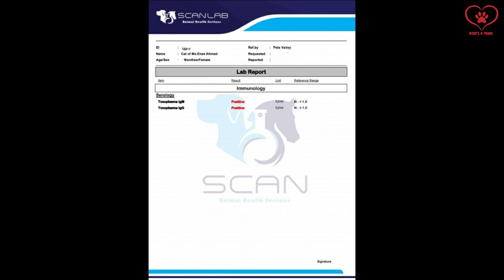Will you leave me sick and lost because I'm not beautiful kitten (rescue cat before & after)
@How's Paws
Your support can be a lifeline for many innocent lives.

We are rescue any soul that suffers alone and no one listens her groan, We have alot of cats and kittens also dogs (different ages) some of them were run over cars and suffering from paralysis and some of them are blind some of them have diseases more complicated, each one of them dog or cat or kitten has its own requirements.

Unfortunately we just have only our house with our Self-effort, We wish if we had an entire country to gathering all those innocent souls together, But if we had shelter that's will be wonderful.
Actuality the situation is getting more difficult with each new animal rescue, but we cannot let any animal suffer, So we will continue, And we hope for your support.